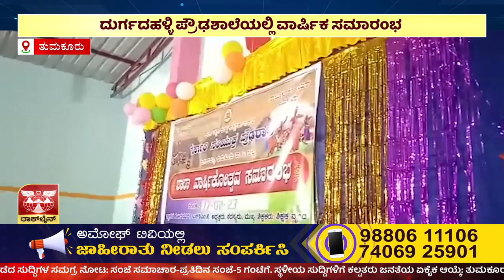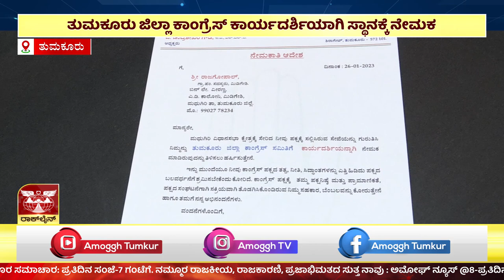ಸಂಜೆ ಸಮಾಚಾರ | ಅಮೋಘ್ ನ್ಯೂಸ್ | Amoggh T.V | @5PM | 18-02-2023